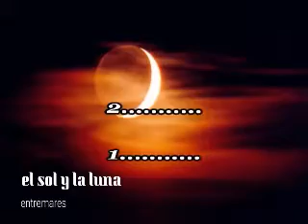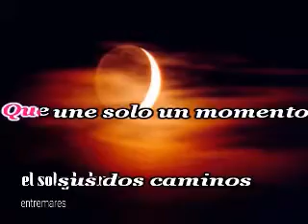EL SOL Y LA LUNA karaoke